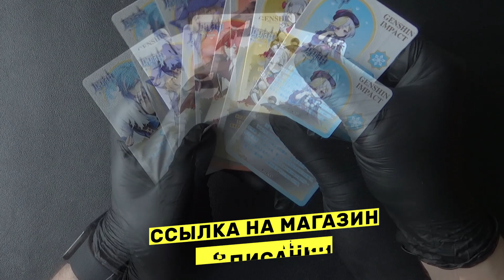KuStore | Карточки Genshin Impact | Обложка Скарамучча | Тир 1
Встречайте коллекционные карточки аниме Genshin Impact (Геншин Импакт). В каждом пакетике по 6 карт. Все карты различной редкости и есть шанс вытянуть редкого или супер-редкого персонажа (Аль-Хайтам, Яо Яо, Странник, Фарузан, Лайла, Нахида, Нилу, Сайно, Кандакия, Дори, Тигнари, Коллеи, Путешественник Дендро, Сара, Синобу, Яэ Мико, Аято, Е Лань, Хэйдзо, Шэнь Хэ, Юнь Цзинь, Итто, Горо, Тома, Кокоми, Баал Сёгун Райдэн, Элой и другие). Если вам нравиться аниме, и вы в восторге от игры «Genshin Impact/Геншин Импакт», то мы крайне рекомендует купить карточки аниме Genshin. Вы останетесь очень довольны. Чем больше пакетиков с картами вы купите, тем меньше цена будет за каждый пакетик. А при покупке сразу 10 пакетиков, вы получаете еще один пакетик бесплатно. Карты выполнены из плотного картона. Рисунок четкий и яркий. Коллекционируй, меняйся с друзьями и собери полную коллекцию карт Genshin Impact (Геншин Импакт).

На каждый наш товар снят обзор и снят он нами, поэтому вы получите именно тот товар, который есть на видео.

Ссылки на наши магазины:
ЯндексМаркет -
Wildberries -